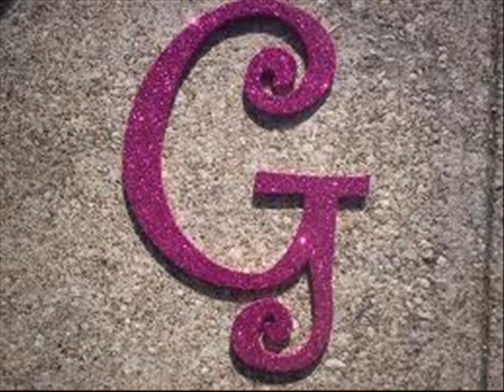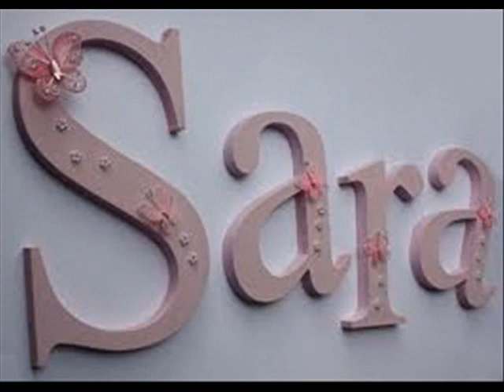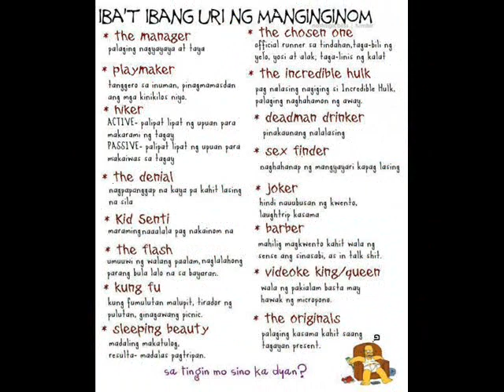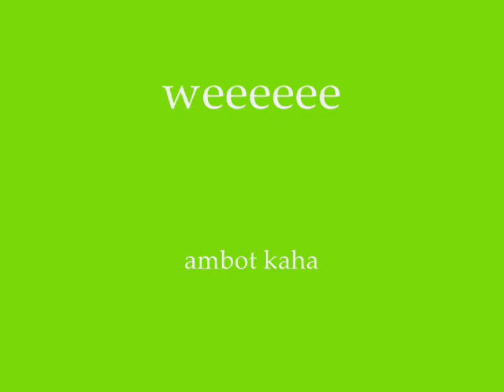mga waka waka sa kawit.wmv